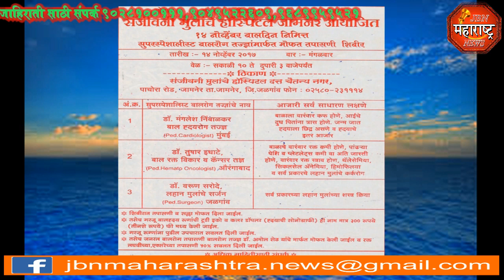jbn maharashtra news jalgaon